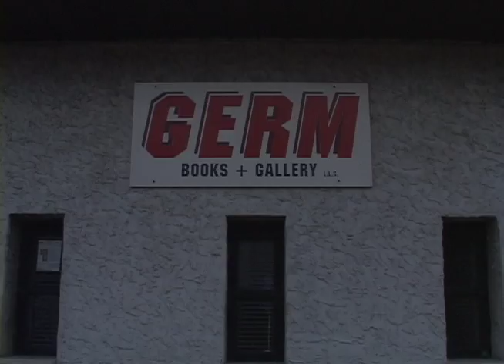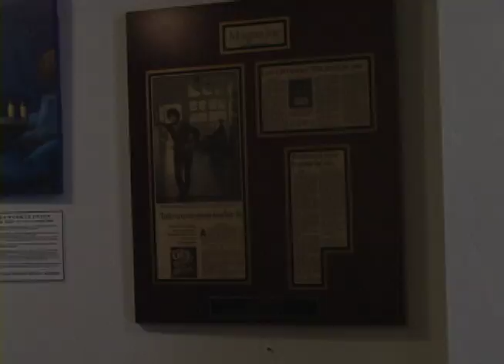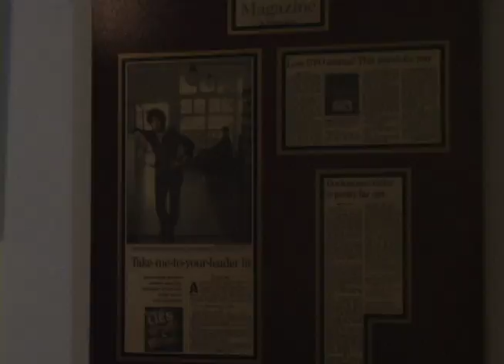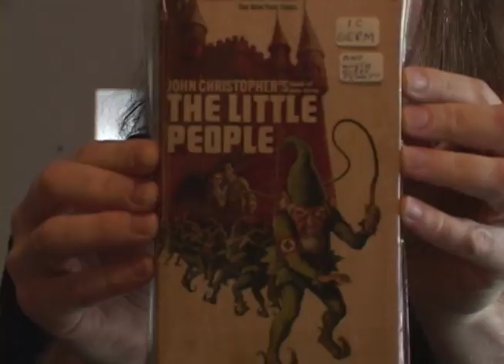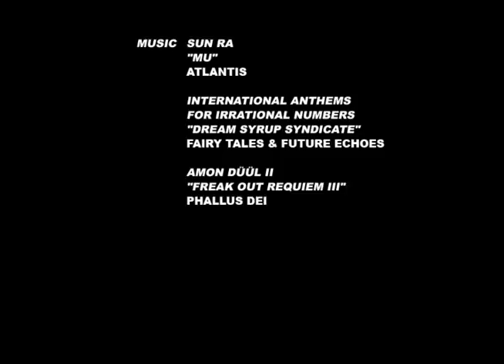The GERM Project [HQ]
"Short documentary-ish piece I made for my Video Production Workshop class at UArts in Fall 2007 with two others. Interviewed David E. Williams of GERM Books in Fishtown and looked around the store some. GERM is an occult/UFO/conspiracy/sci-fi/fringe bookstore and art gallery. Also featuring the artwork of Justin Duerr and Oneiric Imperium. Not too impressed with how it came out - it's a fascinating place that I feel we didn't quite do justice."